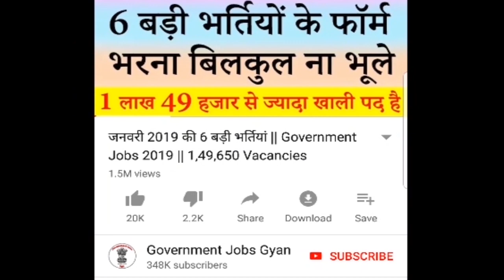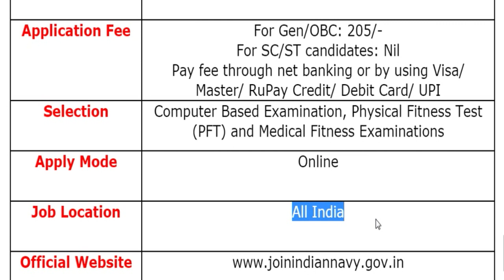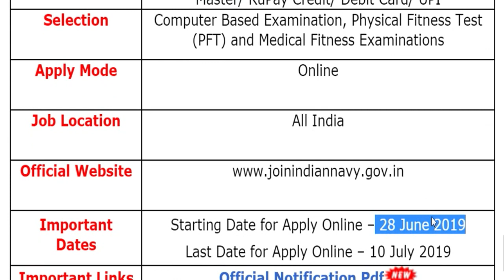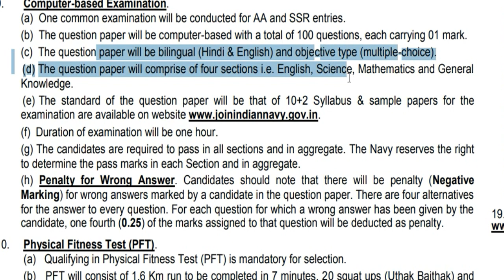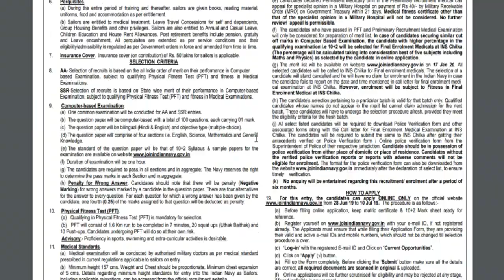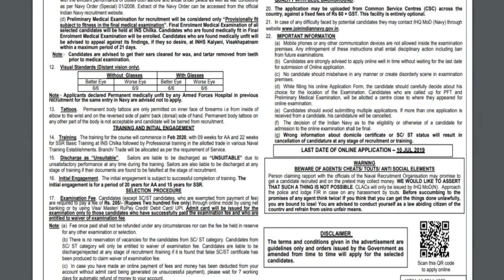Indian Navy Recruitment 2019 for 10+2 Apply Online || 2700 Sailor (AA & SSR) Syllabus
INDIAN NAVY INVITES ONLINE APPLICATIONS FROM UNMARRIED MALE APPLICANTS FOR ENROLLMENT AS 2700 SAILORS FOR ARTIFICER APPRENTICE (AA) & SENIOR SECONDARY RECRUITS (SSR) - FEB 2020 BATCH COURSE COMMENCING FEBRUARY 2020 .
For more info regarding Indian Navy Sailor Bharti 2019 such as vacancies, eligibility, dates & other please visit given below link……...

indian navy recruitment 2019 12th pass apply online
indian navy ssr syllabus 2019 pdf download in hindi
indian navy aa syllabus 2019 pdf download
indian navy recruitment 2019 for 10+2
indian navy ssr online form 2019
indian navy aa recruitment 2019

If you have queries and suggestion related to Indian Navy Sailor Vacancy Online Application Form you can comment in the given below comment box.